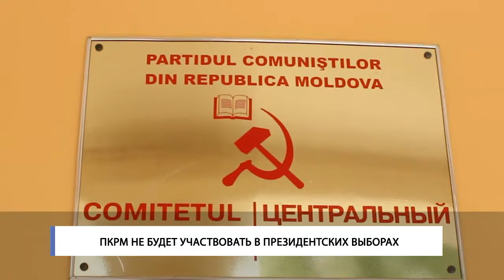ПКРМ НЕ БУДЕТ УЧАСТВОВАТЬ В ПРЕЗИДЕНТСКИХ ВЫБОРАХ